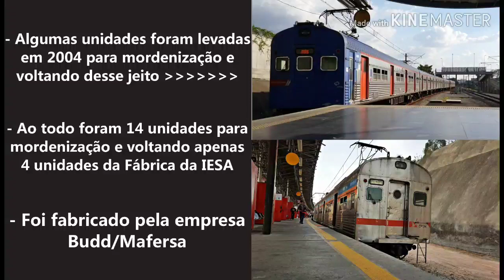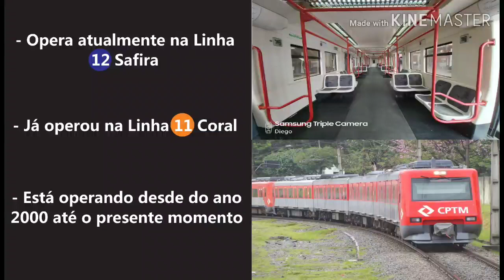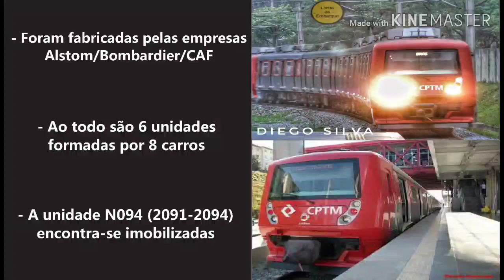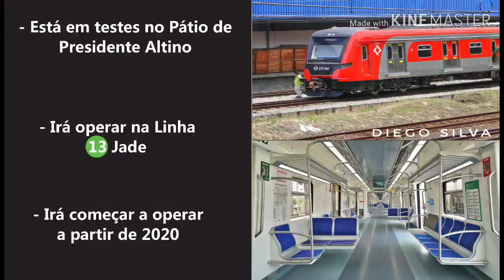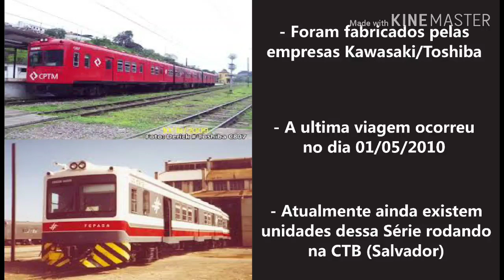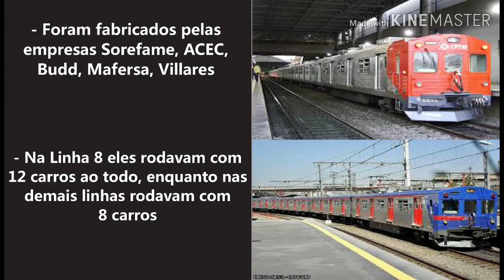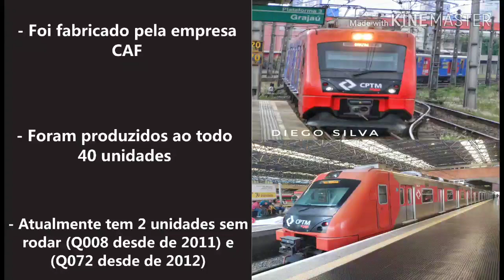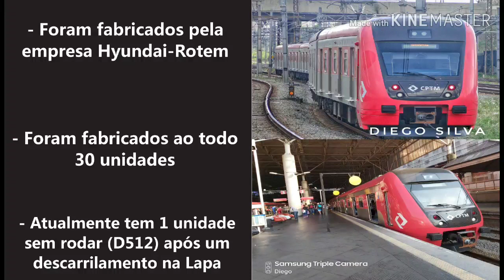Frotas da CPTM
- Um vídeo falando de todas as Frotas da CPTM (Baixadas e operantes)

- Algumas fotos foram retiradas do Google e do Wikipedia

- Se quiser ver mais alguns vídeos das Séries baixadas

- Alguns vídeos das Séries 1100, 1400, 1600 e 1700

- Alguns vídeos da Série 5000

- Alguns vídeos da Série 5500 e 5550